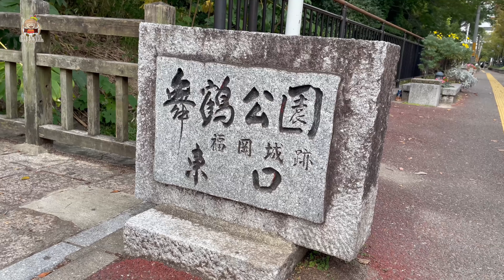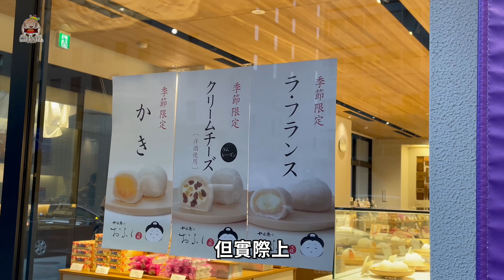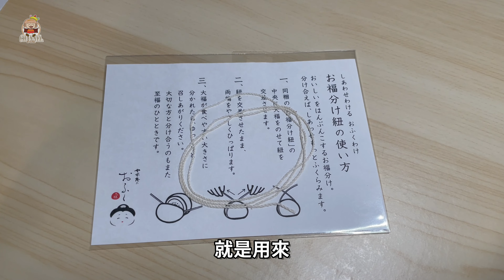🇯🇵必食!! 連續11年最高金賞和菓子｜一刀兩斷! 觀戰居合道｜如水庵 [移居日本福岡]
今集同大家一齊去觀戰居合道，欣賞出刀的節奏、姿勢、步法，帶您回到武士時代!
再去百年老店「如水庵」- 福岡有名和菓子名物，人氣必試名產 - 筑紫麻糬，連續11年獲得「Monde Selection 國際品質評鑑大會」最高金賞，還有季節時令和菓子，配上抹茶享用，正宗日本享受。

一個路癡港女，機緣巧合下移居日本去，
去日本旅行去得多，要在日本生存，到底會遇到多少趣事呢?
就讓影片去作為日記，一天一天紀錄下去啦~~
影片中不會加插太多個人意見或感受，純粹記事。
自費生活體驗分享，沒有任何隱藏式收費鱔稿拍攝等。

0:00 居合道
6:22 如水庵和菓子